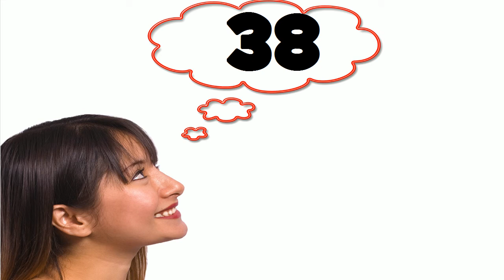Herzlichen Glückwunsch zum Geburtstag #38